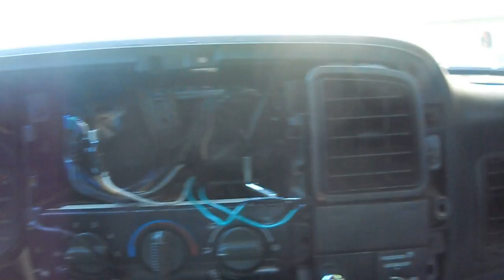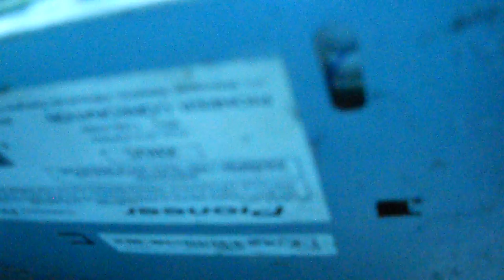my attempt to fix my car stereo